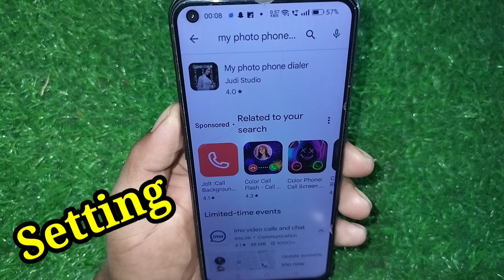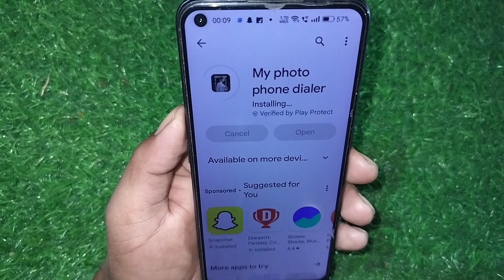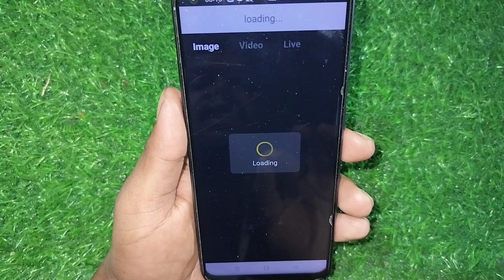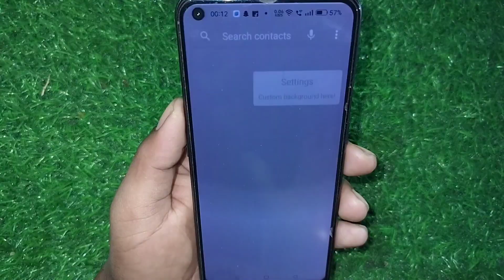Phone Dialer me photo kaise lagaye | Apna photo ko call dialer ki background me kaise lagaye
dialer mein photo kaise lagaen
how to change call screen background
how to change direct background
how to change contact list background
how to change phone dialler
how to change phone dialler contact list background
contact mein background mein photo kaise lagaen
contact you background photo kaise badle
call aane per apna photo kaise lagaen
contact list per photo kaise lagaen
dialer ke background mein photo kaise lagaen
call ke background mein photo kaise lagaen

_support me

Karke Bell

About- "TECH INFORMATI" is a YouTube channel doston is channel per aapko har roj ek NEW technical trick Android app se related video upload hoti hai